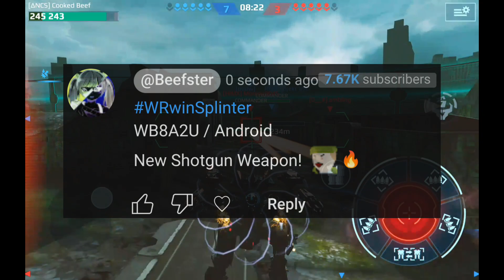(Ended)SPLINTER GIVEAWAY IN WAR ROBOTS!!!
In This War Robots Gameplay Video, SPLINTER GIVEAWAY IN WAR ROBOTS!!! , I'm Giving Away 7 SPLINTER WEAPONS 7 Random Lucky Winners In This Brand New WRwinSplinter Giveaway!!! Post Your PILOT'S ID And PLATFORM Alongside With Your Comment, Goodluck To Everyone Participating In This WRwinSplinter Giveaway And The WINNERS Of The SPLINTER WEAPONS Giveaway Will Be Posted In My Channel's Community Tab, Thanks And Goodluck!
WATCH THE VIDEO TILL THE END TO FIND OUT WHAT HAPPENED😳

▶️Video Timestamps:
0:00 - Intro!
0:03 - SPLINTER WEAPON GIVEAWAY!
0:21 - Giveaway Deadline And More Info!
0:31 - Outro!

▶️War Robots Is A Game Created By PIXONIC.

▶️War Robots is a shooter game about giant robots that fits into your pocket. Join epic PvP battles against rivals from all over the world and show them who’s the smartest, fastest, toughest pilot around! Prepare for surprise attacks, intricate tactical maneuvers, and other tricks up enemies’ sleeves. Destroy! Capture! Upgrade! Become stronger — and prove yourself as the best mech commander in the War Robots online universe!

Sup!